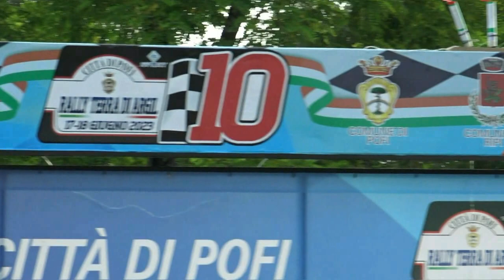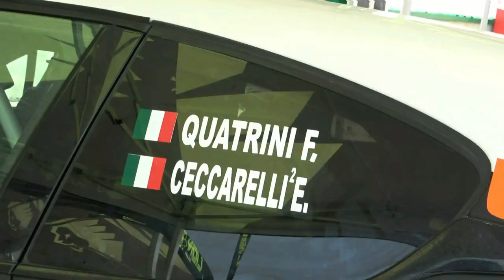QUATRINI-CECCARELLI esterne 10° RALLY TERRA di ARGIL 2023 by TOP VIDEO DI ABATE LELLO 3207288235